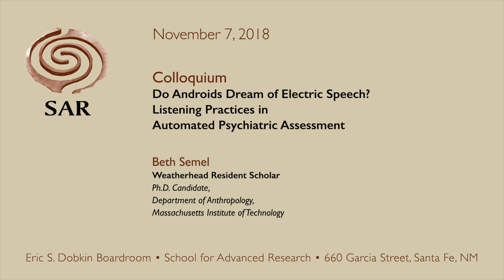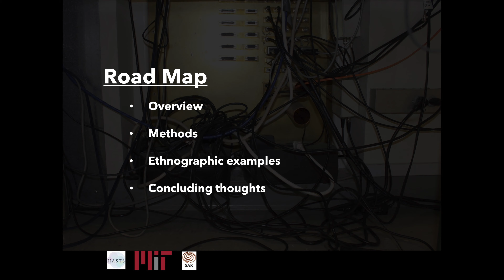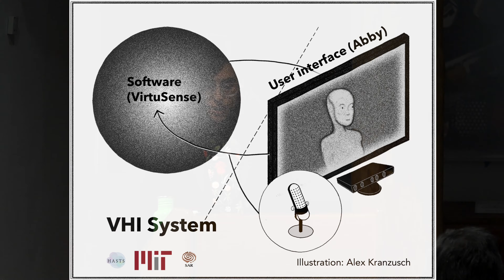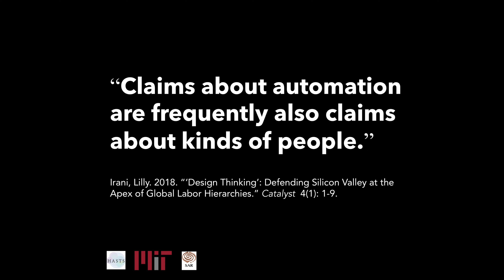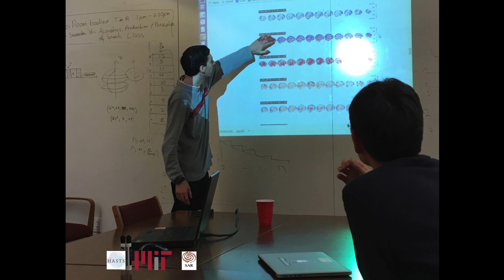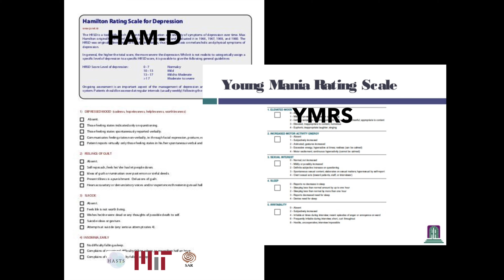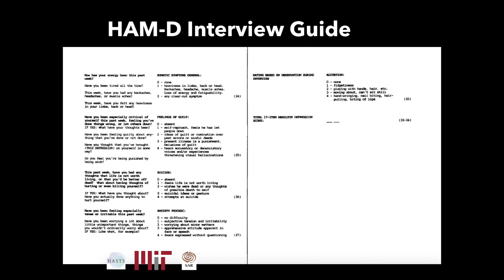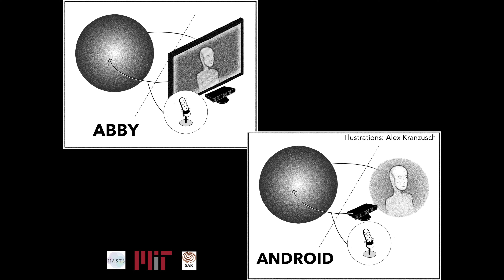Do Androids Dream of Electric Speech? Listening Practices in Automated Psychiatric Assessment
Speaker: Beth Semel, Ph.D. Candidate, Department of Anthropology, Massachusetts Institute of Technology
Location: Eric S. Dobkin Boardroom, School for Advanced Research, Santa Fe, NM

What does it mean for machines to listen? What kind of listeners do the people who build artificial intelligence–enabled machines train them to be? After all, Amazon’s Alexa is only “listening” in the same way that she is a “she.” Drawing from extended ethnographic fieldwork with psychiatric and engineering professionals in the United States, Beth Semel argues that the concept of machine listening is both a powerful and strategically vague analogy that articulates taken-for-granted assumptions about human listening and the speaking subject. While listening technologies are central to contemporary debates about ethics and automation, Semel’s examination of the behind-the-screen labor through which a set of such technologies is assembled reveals their entanglement with deeper histories and political economies of engineering, speech science, and care work in the United States.